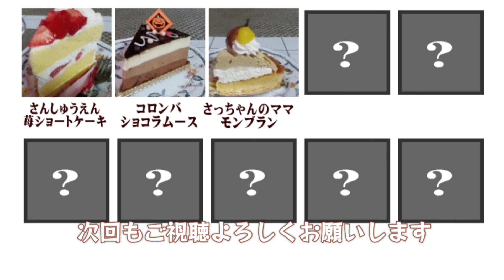【FCCC.3】さっちゃんのママ/モンブラン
さっちゃんのママのモンブランをいただいた感想です